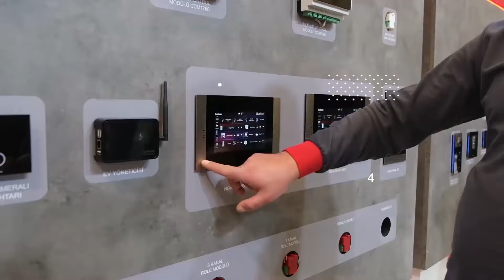Inohom Smart Home - Yapı Fuarı - Turkeybuild İstanbul 2022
Yeni ürün ve fonksiyonlarımızın tanıtıldığı, Türkiye'nin en büyük yapı fuarı Turkeybuild  2022'de değerli ziyaretçilerimizi ağırladık. Global arenada da İnohom ürünlerine duyulan ilgiyle pek çok yeni distribütörlük ve bayilik anlaşmaları gerçekleştirildi. Mevcut ürün ve fonksiyonlara ilave olarak;  Renkli Lucent Anahtar Serisi, IFTTT entegrasyonu, Enerji İzleme Özelliği, VRF Modülü, RGB Modülü,  Kamera Dedektör Entegrasyonu, Enerji Kesintisi Algılama gibi daha pek çok yeni ürün ve özellikler tanıtıldı.

EN
We hosted our valuable visitors at Turkeybuild 2022, Turkey's largest building exhibition, where our new products and functions were introduced. In the global arena, many new distributorship and dealership agreements were made with the interest in Inohom products. In addition to existing products and functions; Many new products and features such as Colorful Lucent Switch Series, IFTTT integration, Energy Monitoring Feature, VRF Module, RGB Module, Camera Detector Integration, Power Failure Detection were introduced.